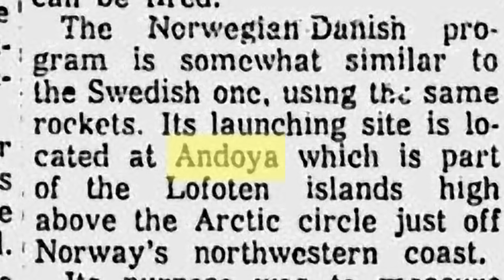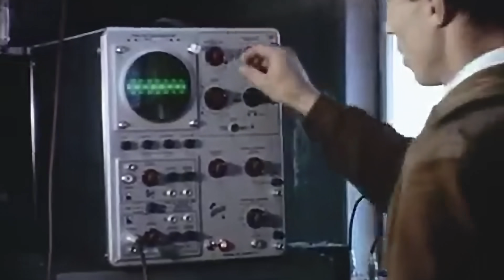The Place For Space by Myreze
MYREZE is proud to present "The Place For Space," a short cinematic capturing Norway's evolving role in the space industry, from satellite climate monitoring to technological contributions for Mars missions, and how Norway's evolving space sector is set to benefit future generations. 🚀🌍

This short film underscores how Norway, a nation already supplying innovative technologies to NASA, is exceptionally positioned for space expansion, and underscores Norway's adaptability and rich history in space technology.

We extend our gratitude to Jørgen Steinheim (Producer), Cathrine Wespestad (Project Manager, Producer), Per Hustad (Director), Erik Lundby (DOP), Eirik Melum (Post Production), Ingvill Nilsen (MUA), and Øistein Eide (Music) for their exceptional work on this project!